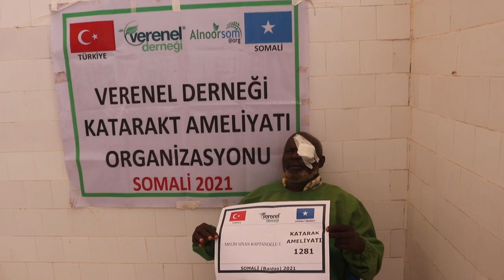1281 MELİH SİNAN KAPTANOĞLU KATARAKT AMELİYATI